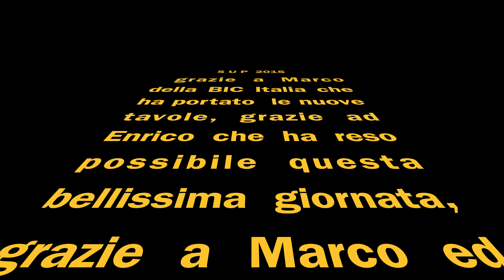SUP DAY 2015 23 49 03